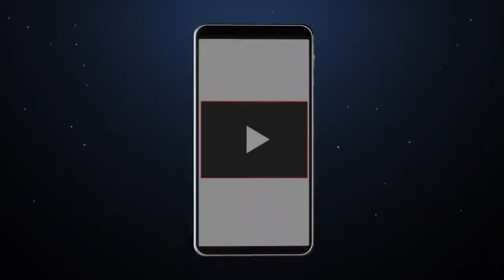Navigating the First Date 7 Essential Rules for Success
Embark on a journey to master the art of first dates with our expert guide! In this video, we unveil the 7 essential rules for success that will make your first date unforgettable. From conversation starters to body language tips, we've got you covered. Whether you're a seasoned dater or a first-timer, these practical insights will boost your confidence and ensure a smooth and enjoyable experience. Watch now to discover the keys to a successful first date and set the stage for a potential connection that lasts a lifetime. 💑🌟